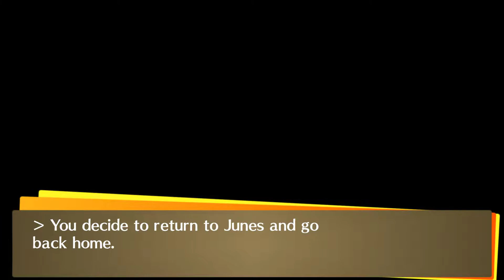Persona 4 Golden Playthrough - Part 3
I'm using P4G Community Enhancement Pack to make the game more enjoyable. Persona 4 is one of my favorite games, I hope you enjoy watching my playthrough.